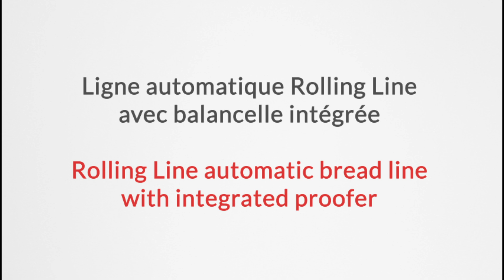Rolling Line automatic bread line with integrated proofer